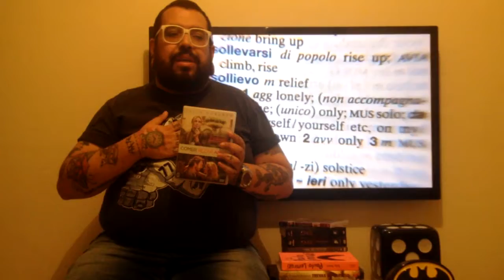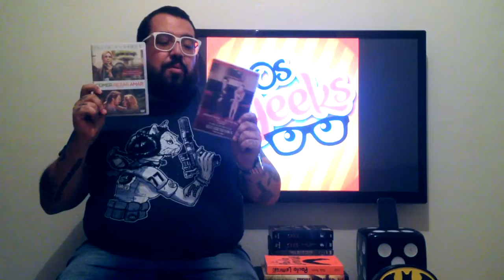Dicas de filmes #2 / Pra curtir com o crush :-D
Que tal uma dica de filme pra curtir ao lado de quem você ama?
O Paulo Rodrigues te indica dois filmes: "Comer, Reza, Amar" e "Tudo acontece em Elizabethtown". Confira...